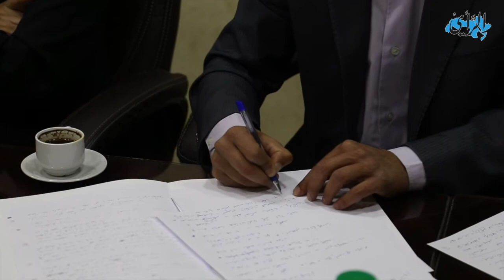مقابلة وزير التربية معالي الدكتور عمر الرزاز mp4